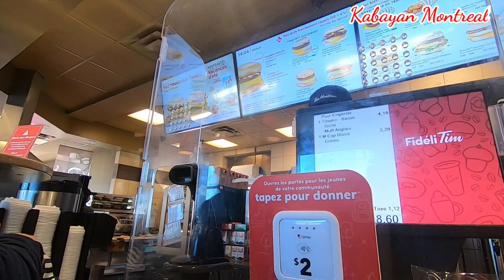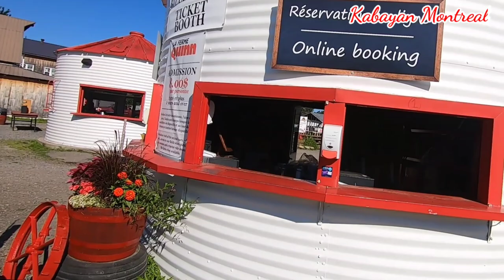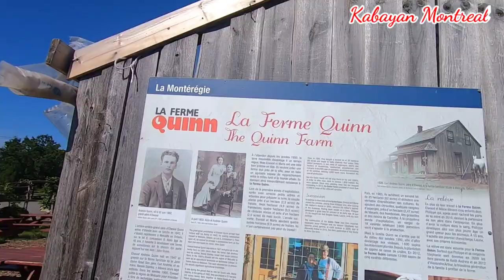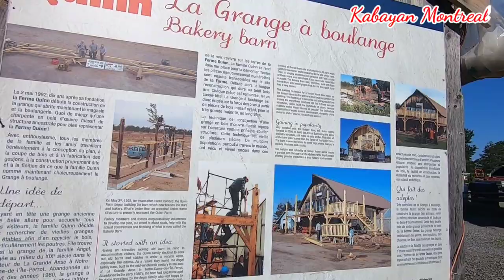EP132- Let's Pick Fresh Strawberries | Tractor and Wagon Rides | Quinn Farm | Kabayan Montreal